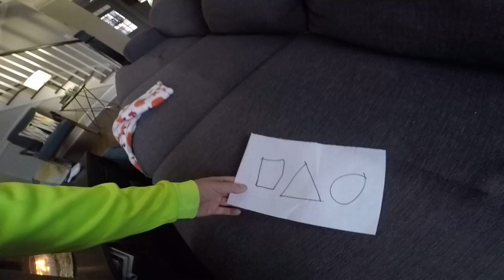I PLAYED SQUID GAME IN REAL LIFE